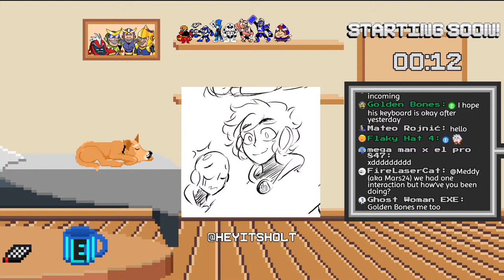QUICKLY, JACK IN TO THAT GAME CUBE! | Mega Man Network Transmission Part 1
THIS is the only battle network I had ever played before the legacy collection came out. This game has pretty mixed reviews, but I like it so let's have a good time beating it!

Hello! I'm Power Guy: an AI trapped inside a Pixelated Video Game; forced to beat other Video Games!

Wanna see MORE Emotes in the chat? install the BetterTTV addon

Stream Rules

- Be civil and respectful to me, my mods, and the community.
- no self-promotion, spam, or overuse of ALL CAPS.
- No Backseating or Spoilers. (unless I say it's okay. If you're unsure: ask!)
- Try to stay on topic and don't derail chat!

The Power Guy
Artist: Dark's Tunes

Artist: Suteki

Song Title: 3D BLAST
Artist: Courtwalk

Song Title: Jump
Artist: Snail's House

Song Title: Fragments
Artist: TANUKI

Song Title: Iresistible
Artist: chromonicci

Song Title: Magic
Artist: Mélonade

Song Title: Show me Your Dream
Artist: Strawberry Station

Song Title: Nightmare Pop
Artist: Hyleo

Song Title: Radiant
Artist: Semoothe

Song Title: Drastic Love
Artist: Mere Notilde

Song Title: Perfume
Artist: Synthion

Song Title: Taste of Soda
Artist: Strawberry Station

Song Title: Shimmer City
Artist: TANUKI

Song Title: First Strike
Artist: FIBRE

Song Title: no time
Artist: ev.exi

Song Title: Player one
Artist: chromonicci

Song Title: Across the Universe
Artist: Semoothe

Song Title: cinnamon speedway
Artist: Leon Chang

Song Title: Dream Eater
Artist: Hyleo

Song Title: Starchild
Artist: Snail's House